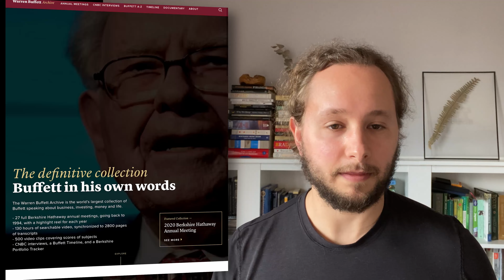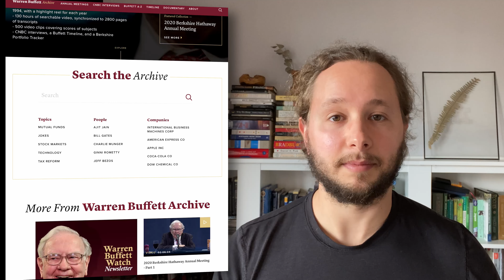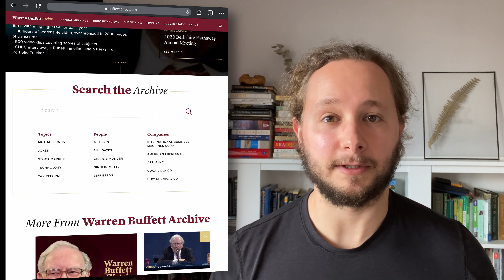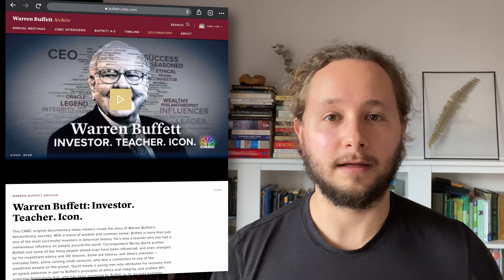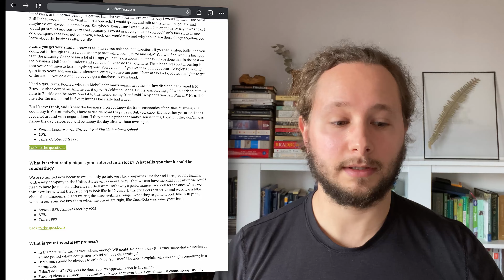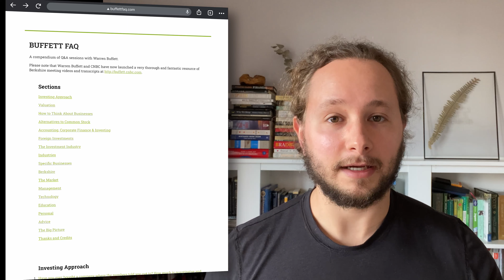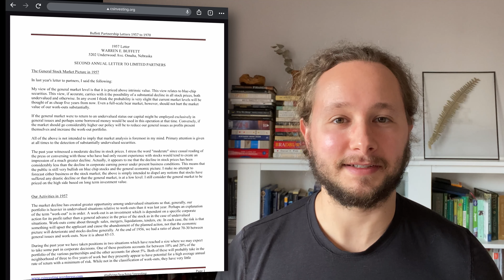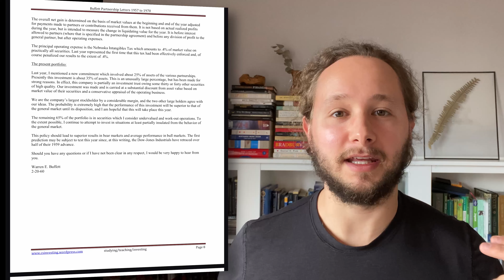4 Essential Resources You NEED to Invest Like Warren Buffet (Free and Online!)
In this video I cover my top 4 online resources to learn how to invest like Warren Buffett. These are my favorite places to visit for how to think like Buffett, they're all online, and they're all free! The CNBC Warren Buffett Archive, a helpful website called BuffettFAQ that compiles Q&A Answers from Buffett's Berkshire Hathaway Annual Meetings, and access to his extensive writing in his annual letters.

Timestamps:
00:27 - The Warren Buffett Archive
03:24 - BuffettFAQ
06:18 - Resource 3
08:56 - Resource 4